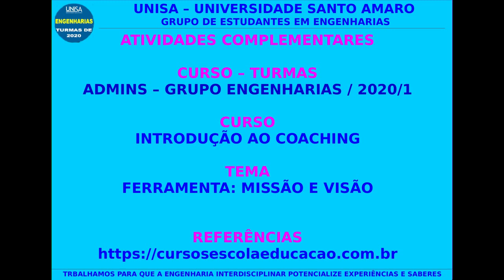Vídeo Aula 05 Curso Introdução ao Coaching Ferramenta Missão e Visão